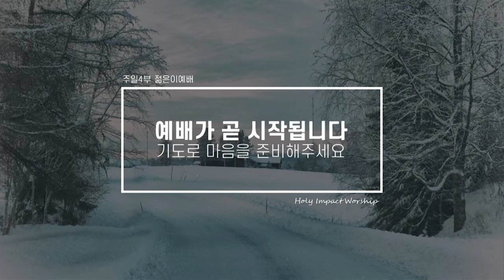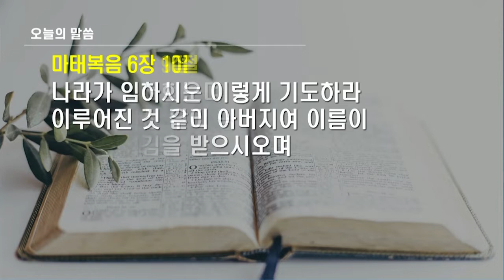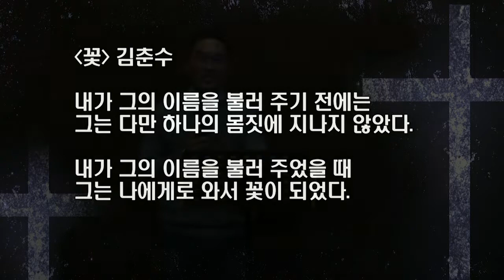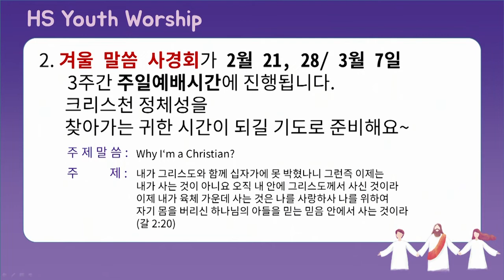서울홍성교회 주일4부 젊은이예배 실황- “무릎으로 사는 그리스도인” 김현민 목사 [20210131]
서울홍성교회 주일 4부 젊은이 예배 실황
말씀: "무릎으로 사는 그리스도인"